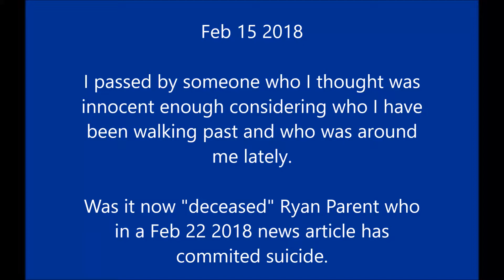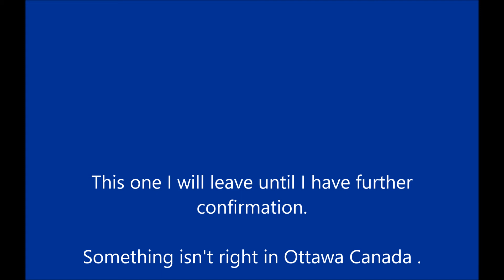Feb 15 2018 sighting of Ryan Parent before Suicide